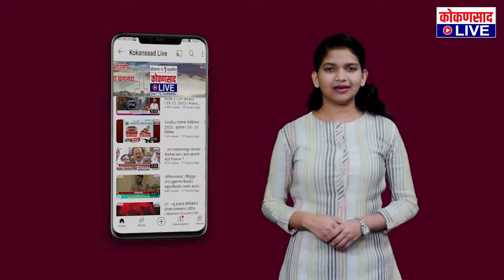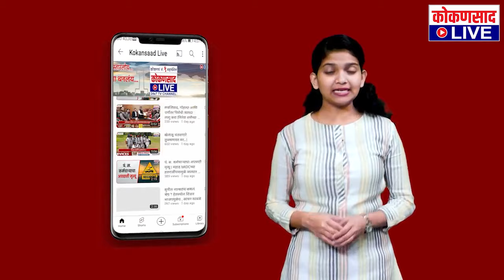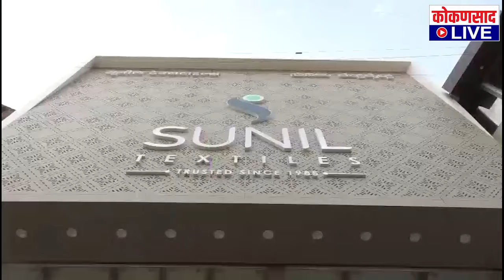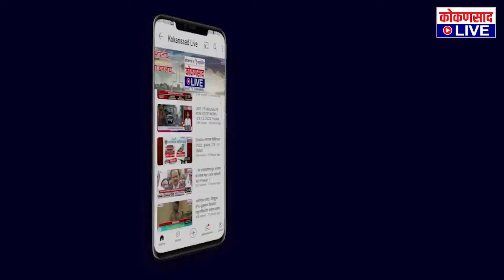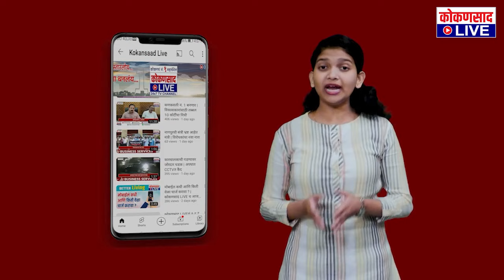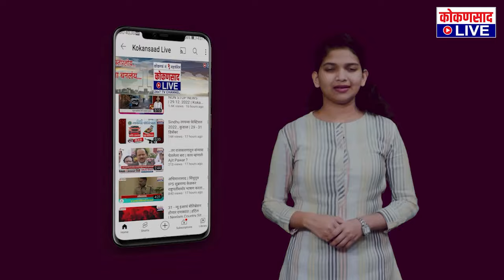कोकणसाद LIVEचं दिवसभरातील ठळक बातम्यांंचे बुलेटिन |【09:03:24】